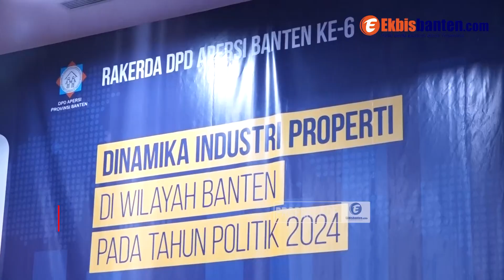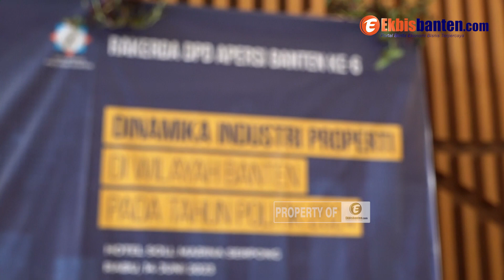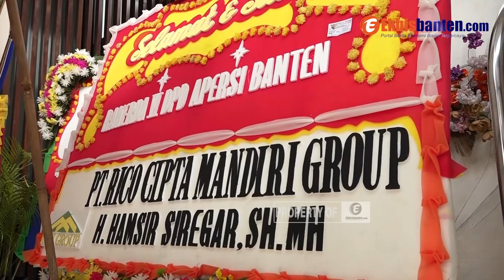GELAR RAKERDA KE-6, DPD APERSI BANTEN MINTA IZIN AMDAL SELARAS DENGAN PEMERINTAH PUSAT jadi